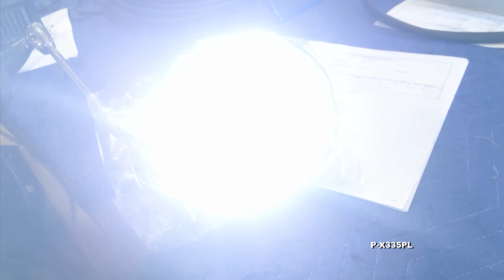30W Post Mount Spotlight - 6" Enhanced LED - Driver Side - 12V DC - 600' Beam Projection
30W Post Mount Spotlight - 6" Enhanced LED - Driver Side - 12V DC - 600' Beam Projection

The X335PL LED Spotlight is a powerful lighting solution for vehicles and outdoor, rugged environments. The 30-watt unit features a spot beam configuration that is capable of reaching distances up to 600 feet. This unit is protected by a a polycarbonate lens. Operators may control the position of the light using a rubber handle. The low voltage light comes in the following color options: black or chrome (installation kit sold separately).

The LED spotlight features a 215,000 industrial candlepower rating, allowing the unit to project a 600` spot beam. This 30-watt luminary operates on 12V DC and draws 2.5 amps during operation. A thumb-activated switch near the handle is available for toggling. Operator controls rotation and elevation of spotlight outside of vehicle by twisting and turning a handle on the inside of the vehicle. Operator remains protected from the elements and can position the beam quickly and easily. The beam remains where the operator places it until the handle is moved.

Durability: The X335PL is housed in a 6` round high impact ABS housing (no rusting). Chrome models are ABS plastic with a chrome dip. The lamp head features a replaceable polycarbonate lens with a UV protectant hard coating. An internal precision molded polycarbonate reflector provides a precise 9°H x 9°V beam pattern. The nickeled plated zinc die cast heat sink is vented with a GORE-TEX membrane for proper the internal cooling of the LED assembly during operation to prevent premature failure of the LED lamp.

Mounting/Wiring: This unit can be mounted via post or door. Post mount spotlights are the most common installation options, with the mounting going through the A-pillar running alongside the windshield. The A-pillar is the metal frame on the side of the windshield. Inside post mount spotlights are common in late model vehicles, but the installation requires more time as one must drill through the A-pillar and cut a small notch in the forward window support of the door. Both inside post mount lights and post mount lights are mounted in the A-pillar. The difference is the angle of the light.

Door mount lights are mounted in the door. The door mount spotlight is an easy installation but the spotlight will move with the door when the door is opened and closed. While this isn’t suitable for most police patrol cars, most other operators find the door mount acceptable. In many cases, a particular make and model vehicle will not have a post mount spotlight option because the A-pillar is too small, but usually these vehicles have a door mount and a inside post mount option.

A single positive lead from the handle is available for connection to a low voltage power source.

Applications: Vehicle lighting, off-roading, low voltage lighting, portable outdoor lighting, remote tasks, law enforcement, hunting, fishing, monitoring and more.